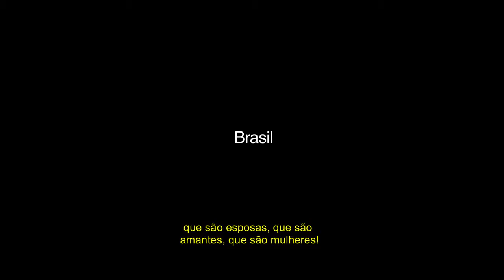Marias | Trailer HD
O documentário aborda as diferentes devoções e representações religiosas das Marias através das festas padroeiras por toda a América Latina. Além disso, apresenta uma jornada pelo feminino, buscando todas as particularidades de cada culto que, mesmo destinados à mesma divindade, são bem distintos.